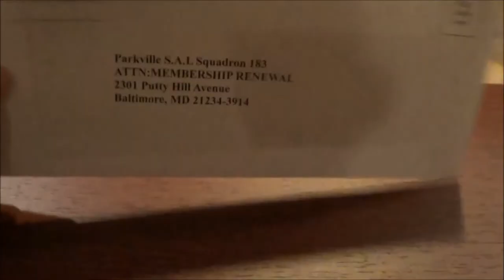VR to Oneeyedpatriot's 1000 Sub Contest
I would urge everyone to check out to see if you are eligible to join an American Legion. These men and ladies do a lot for our community and all veterans. I forgot to mention in the video women are welcome as well in their auxiliary membership. Thanks for the opportunity to be in the contest OEP.